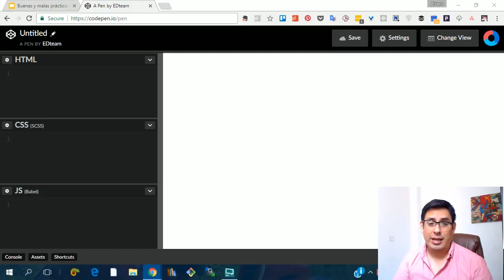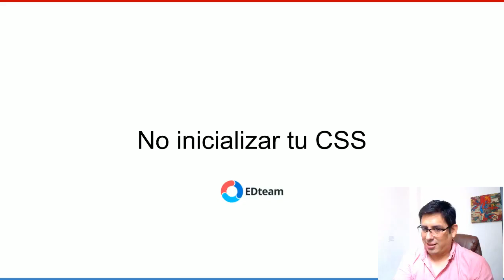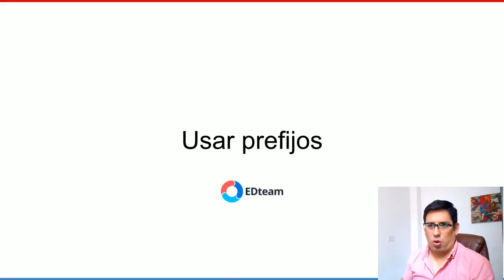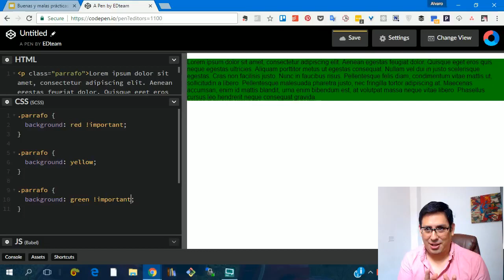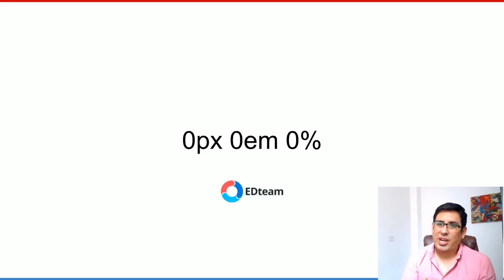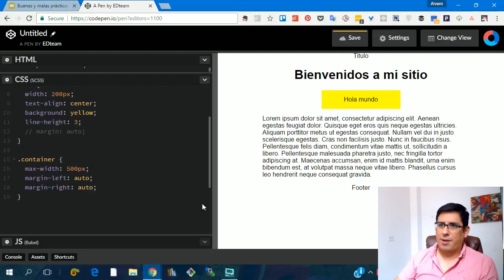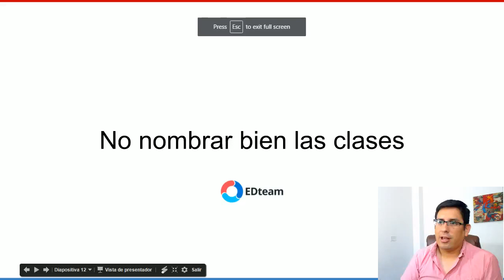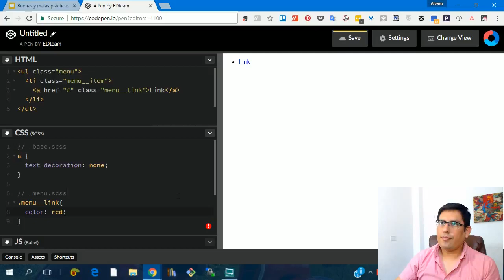Buenas y malas prácticas con CSS EDtaller 89